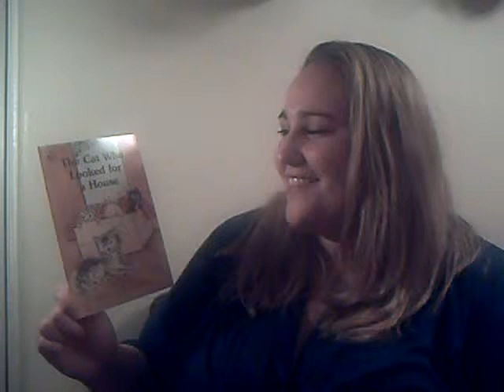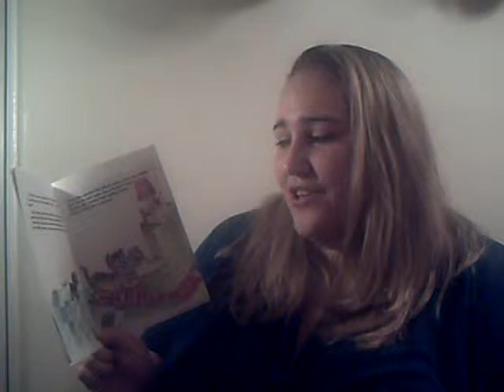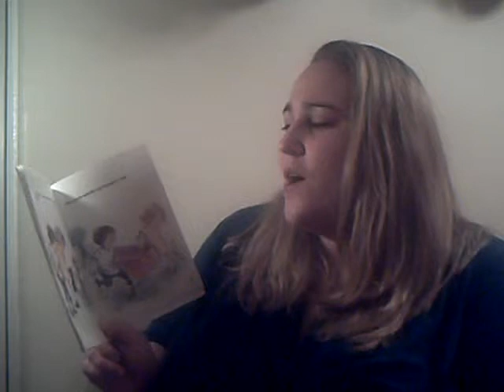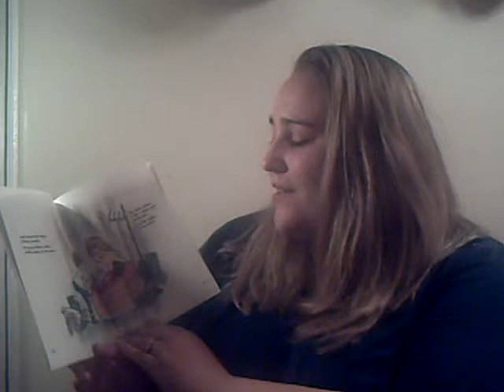(HIPPY 4) The Cat Who Looked for a House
Maisy Barnette reading The Cat Who Looked for a House by Bella Baram/ Illustrated by Bina Gewirtz